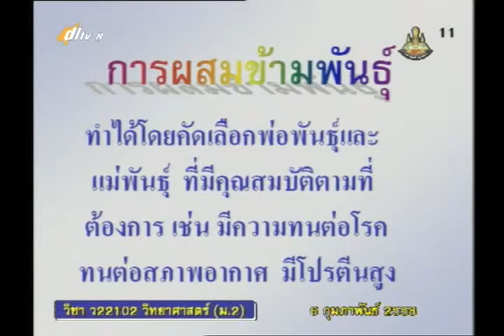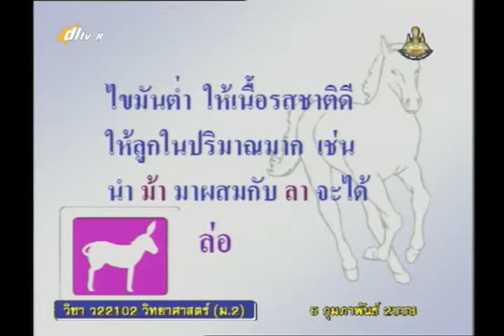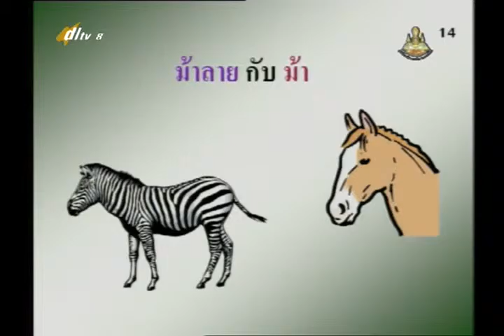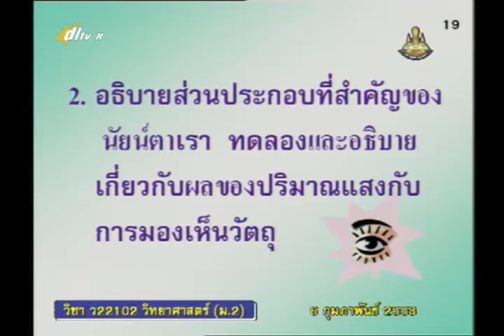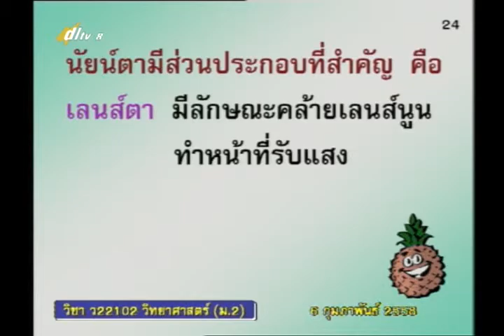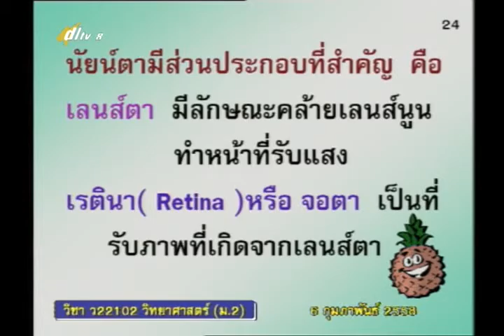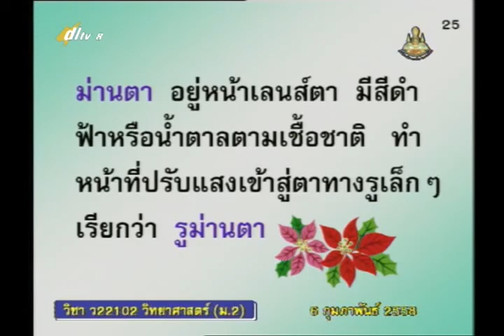037B+8130258+ว+การผสมเทียมในประเทศไทย+scim2+dl57t2